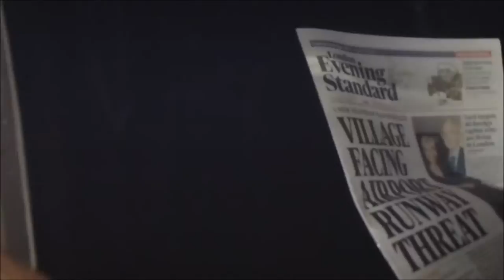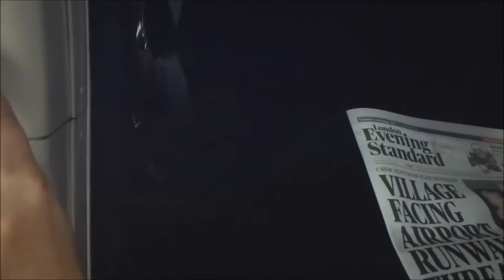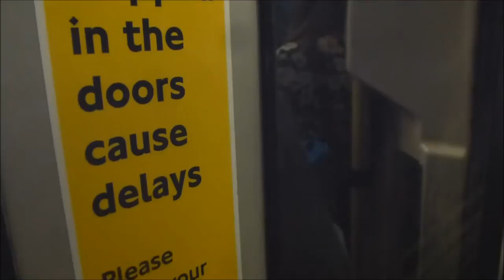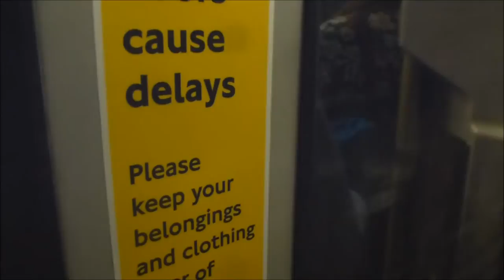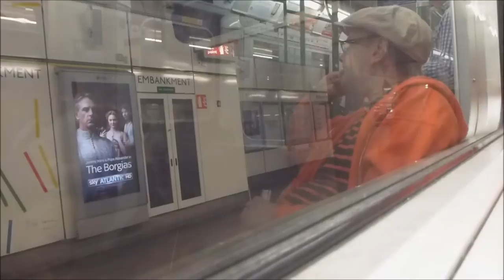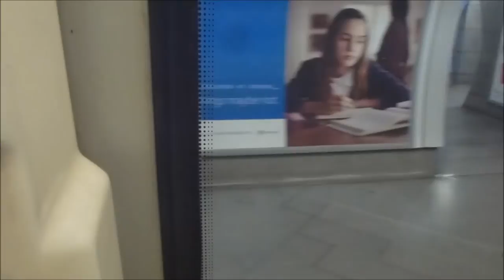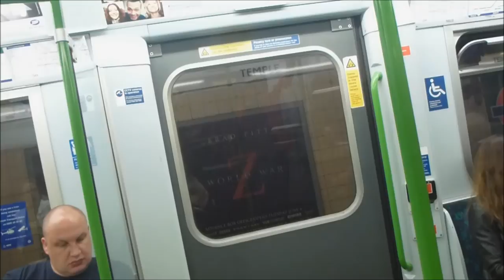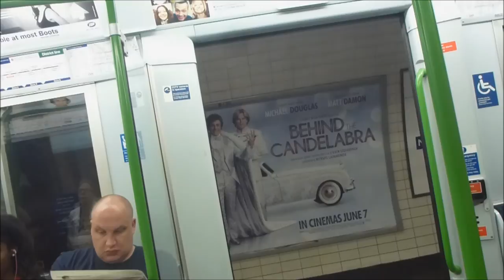ADDEs Movie Collection of London Underground Videos